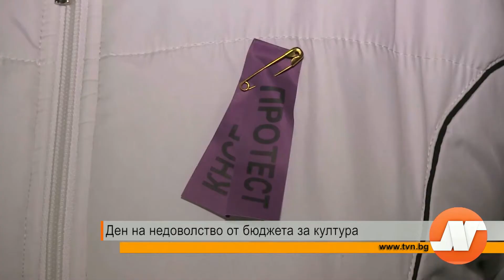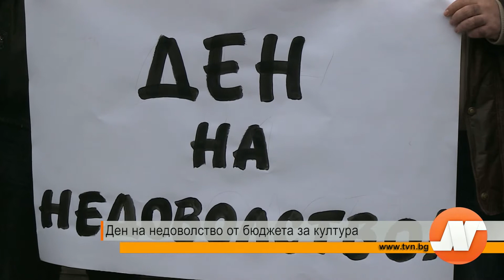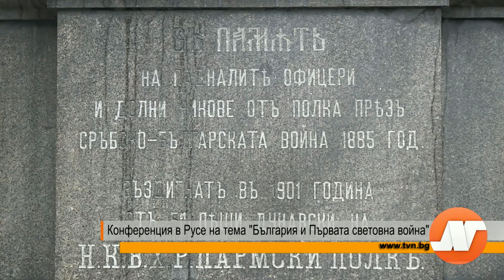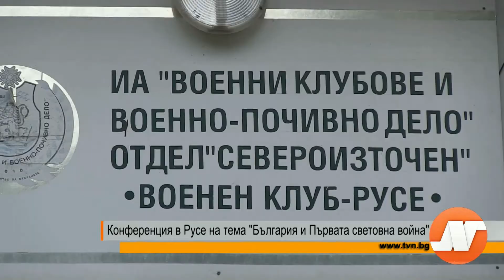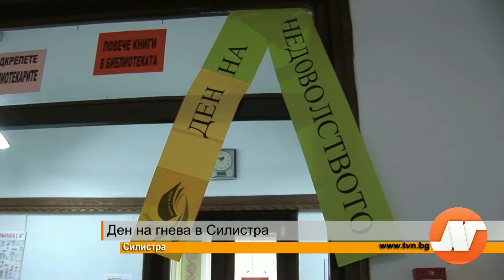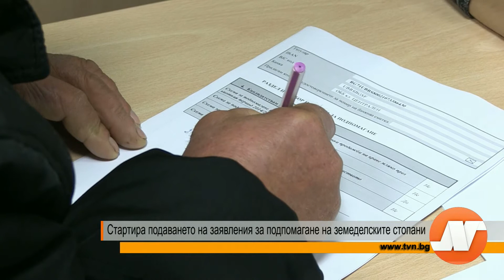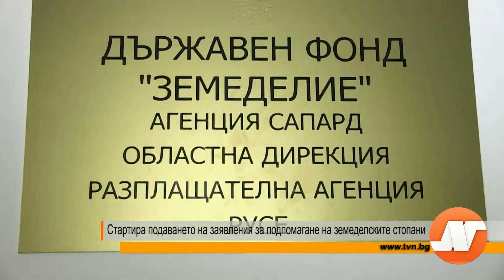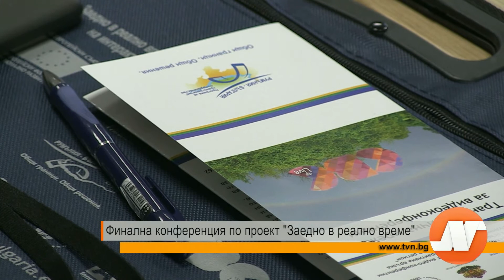Емисия новини 18:45 часа 24 ноември